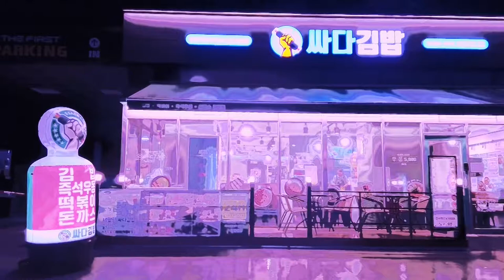Wolfgang Seidel: For Alfred Harth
In the 1980s my group Populäre Mechanik together with A23H had a first performance at the opening of his exhibition at a Berlin gallery.
Parts of that later were embedded in A23H’s CD Sweet Paris which soon will be re-released on the label Moloko Plus ) where we together also had put out the CDs Five Eyes (2014) and Malcha (2016).
In this video I imagine walking through A23H’s neighborhood in Seoul. Feeling a little bit alien -Imagine you wake up in the middle of the night in a city you have never been before...

Video Footage: Seoul Hongdae 2AM, walking in the rain